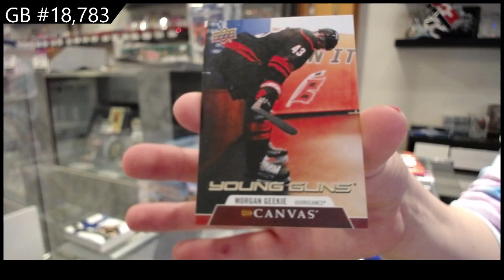20-21 Upper Deck Series 1 Hockey 2 Box Break - C&C GB #18,783